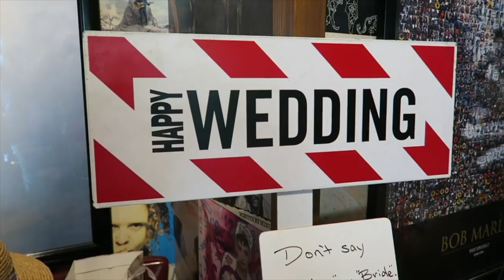Goodbye, 2017: MY LIFE in JAPAN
As the title says, goodbye, 2017!!
A better late than never round up? SORRY this video took me forever to make but, i just wasn't inspired until after my vacation in Nagano. Much love xx